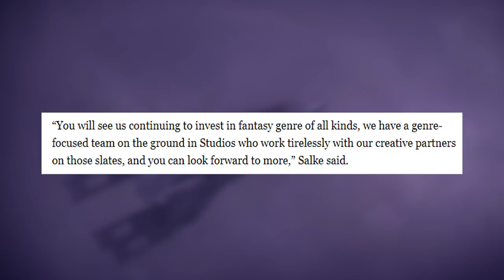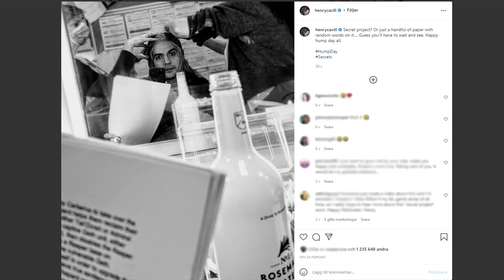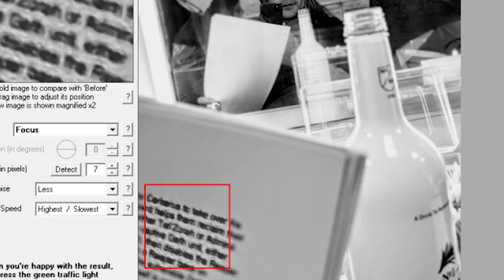MASSIVE NEWS! | MASS EFFECT IS GETTING A TV-SERIES!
AAAAH! Mass Effect has just been confirmed by Deadline to be in the works as a TV-Series adaptation, and by Amazon no less! This is amazing news! We're finally going to see Mass Effect on the silver screen, but not as a movie trilogy.

I'll also be discussing the possibility of Henry Cavill maybe playing as Shepard in this upcoming series.

Can't get enough of Mass Effect? Check these videos out!

WHAT HAPPENED to the MASS EFFECT MOVIE? Will it be a Series? Is Henry Cavill Involved?